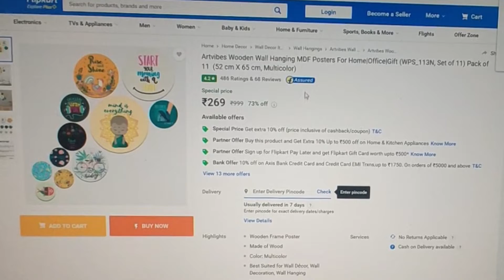Smart ways to do shopping online ( Telugu ) | Big Billion day Flipkart | Great Indian Sale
Hi Friends,

Here is new video about Online Shopping, in this video I have shared few useful tips for shopping online. This will help you to select good and best shopping experience.